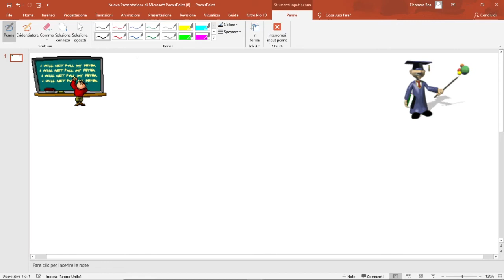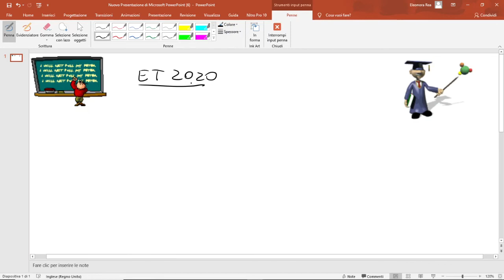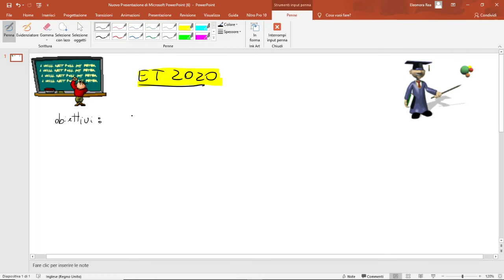QUESITI CONCORSO QUADRO ET2020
Finalmente avete un video anche sulla collaborazione strategica a livello europeo o quadro et 2020
nel canale troverete una marea di video utili per prepararvi al concorso

buona preparazione

francesco samani